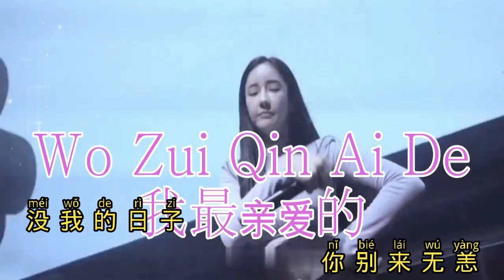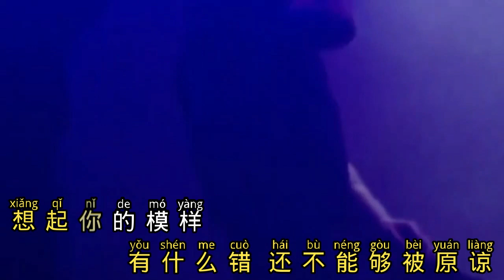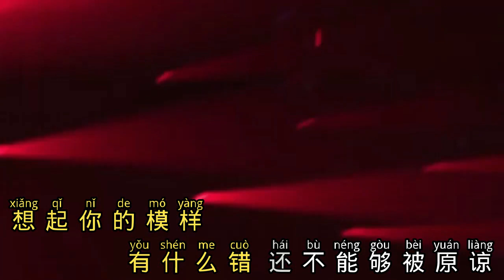Remix Karaoke || No Vocal || Wo Zui Qin Ai De - 我最亲爱的 || By Dj Brian Bie